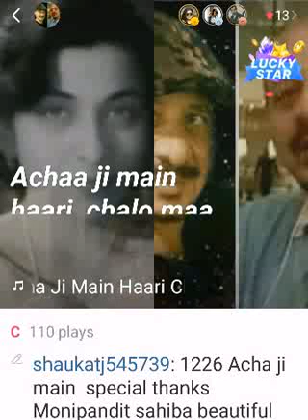ACHA ji main Hair by Monipandit sahiba.shaukat Jamal soz DUBAI